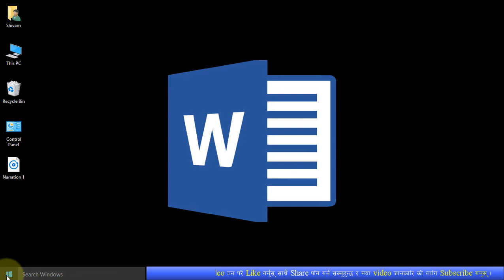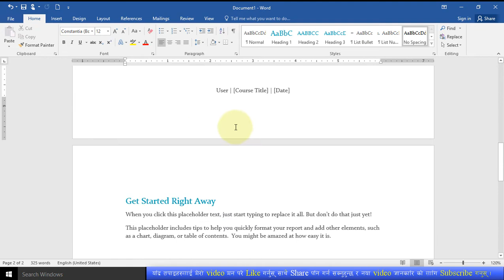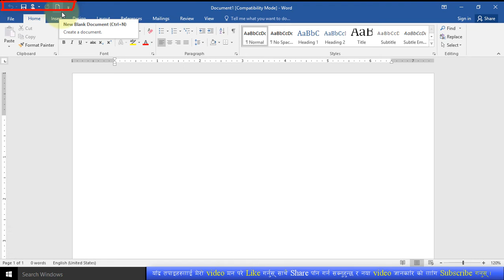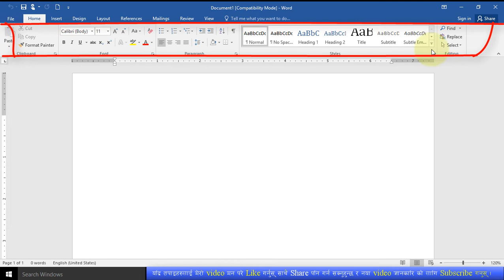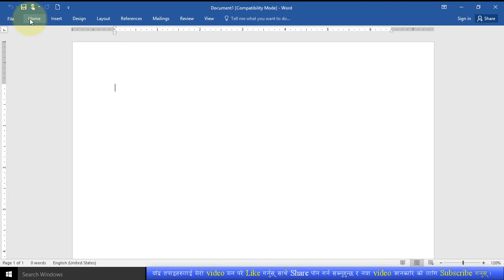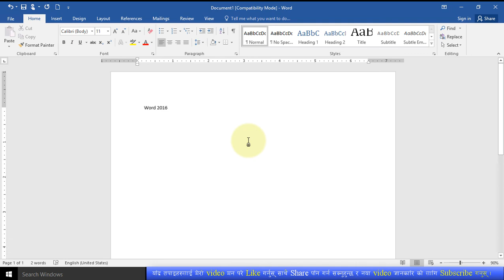What is Microsoft Word 2016? Nepali Video by Aba Siknus Part #1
What is Microsoft Word 2016?  Microsoft Word 2016 ke ho ra yasko kaha kaha prayog garinxa.